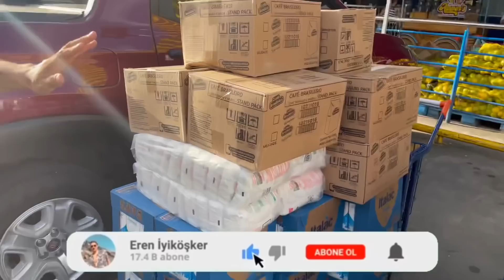BREZİLYA’DA 12 EV ALDIKTAN SONRA KAHVE İŞİNİ BIRAKIYORMU ?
Instagram ➤ ereniyikoskerr
Twiter ➤ ereniyikoskerr